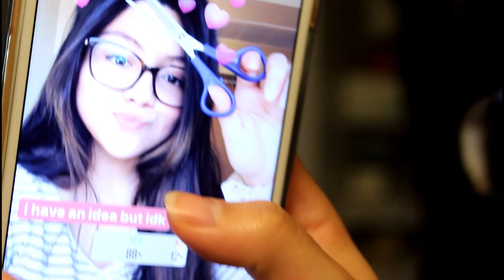cutting my own hair (lol) + my boyfriend's reaction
so i decided to cut my own hair in my dorm room. i didnt ask my mom and my boyfriend wasnt here to stop me. i hope you dont hate this video because i thought it was kind of funny. anyway, enjoy me cutting all my hair off, see you soon!

Disregard keywords: cutting my own hair, cutting my hair, cutting hair, hair, dying my hair, dying hair, bleaching my own hair, bleaching hair, at home, cutting my hair at home, gone wrong, fail, i regret it, color wheel, diy, how to cut your hair, tips for cutting your own hair, going blonde, going brunette, dying my hair brown, from blonde to brown, how i style my short hair, how i style my hair, mane n tail, mane n tail review, mane n tail progress, hair care routine, hair care, hair routine